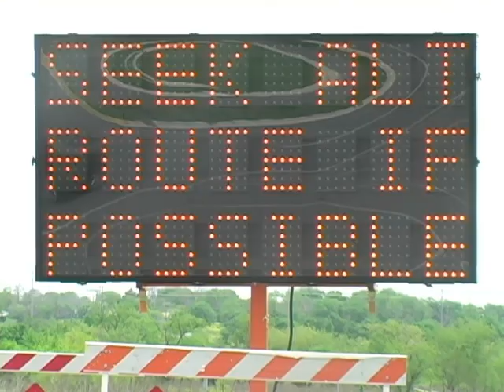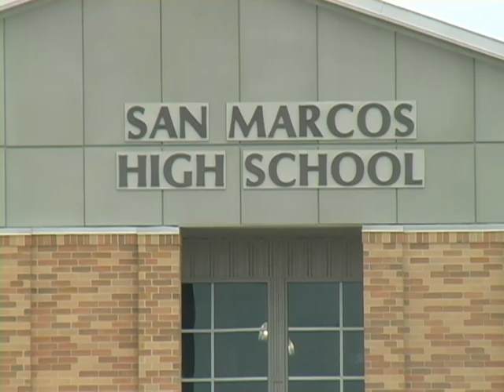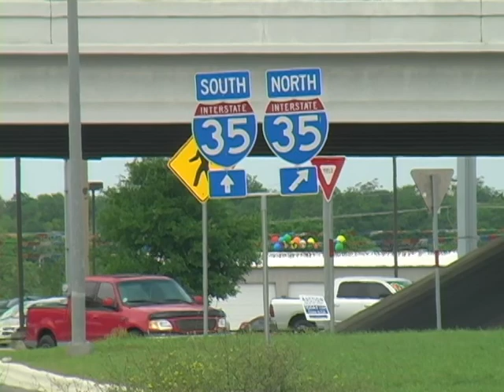McCarty Lane Improvements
McCarty Lane is getting a six-point-five million dollar make-over. Jessica Peters has more in this Bobcat Update.